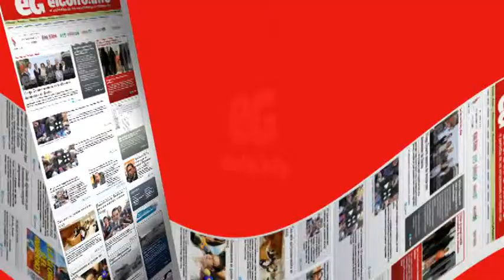TomTom lanza nuevos relojes Runner y Multi-Sport Cardio